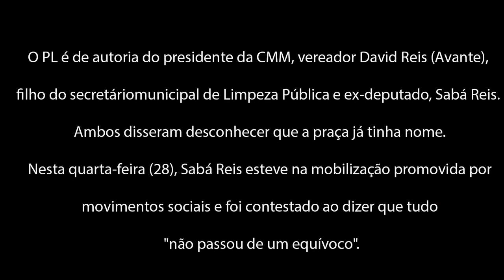Discussão com o secretário Sabá Reis por causa da troca de nome da Praça Nestor Nascimento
A Câmara Municipal aprovou e a Prefeitura de Manaus sancionou, no dia 23 de julho, o PL que altera o nome da Praça Nestor Nascimento, ícone do movimento negro no Amazonas. Nestor que faleceu em 2003. A praça fica próximo ao Quilombo de São Benedito, no histórico bairro Praça
14, em Manaus.
O PL é de autoria do presidente da CMM, vereador David Reis (Avante), filho do secretário municipal de Limpeza Pública e ex-deputado, Sabá Reis. Ambos disseram desconhecer que a praça já tinha nome. Nesta quarta-feira (28), Sabá Reis esteve na mobilização promovida por  movimentos sociais e foi contestado ao dizer que tudo "não passou de um equívoco".